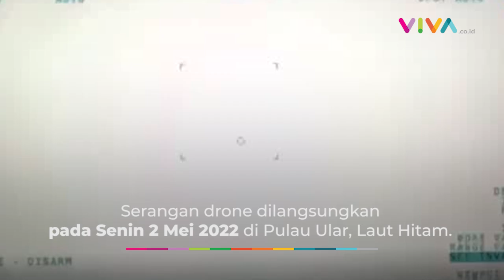Detik-detik Serangan Kilat Ukraina Lumpuhkan Kendaraan Militer Kebanggaan Rusia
VIVA - Pasukan bersenjata Ukraina menolak tuntutan awak kapal Rusia untuk menyerah. Serangan berbalik arah, fasilitas militer Rusia di Laut Hitam dilumpuhkan Ukraina.